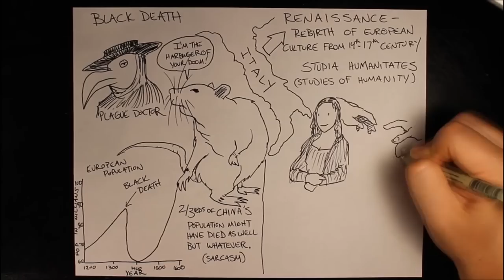History Hacks: US History Review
You watched life hacks. Here are history hacks to help you pass an American History exam with special guests Hip Hughes and Tom Richey!

Yes, I know I spelled bearded wrong. Ugh.